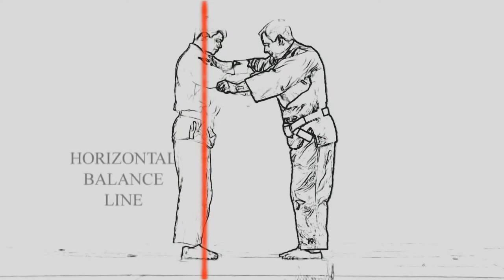ДЗЮДО | ТРЕНИРОВКА С НИЛОМ АДАМСОМ | Захват, выведение из равновесия, основные линии баланса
Привет, я Нил Адамс, я здесь, чтобы познакомить вас с некоторыми из основных пунктов обучения по каждой из техник Гокё-но вадза. При демонстрации или обучении, мне нравится использовать все части, всю систему целиком, всю сущность, где я показываю технику в целом, потом разделяю на отдельные элементы, затем снова собирая все вместе, как единое целое. Я бы хотел предложить вам использовать ту же систему в вашем тренировочном процессе. Но прежде чем мы перейдём к Гокё-но вадза, я хочу сконцентрироваться на некоторых основных принципах, которые важны для всех приёмов дзюдо.
Файтинг Филмс знакомит вас с суперзвёздами дзюдо ведущей онлайн платформой для тренировок дзюдо с олимпийскими и мировыми чемпионами с единственной целью – улучшить ваше дзюдо.
Официальный сайт Fighting Films в России, кимоно и экипировка для дзюдоистов, от новичка до профессионала